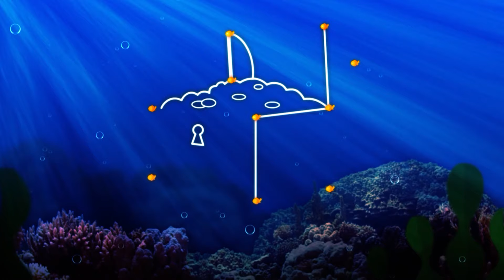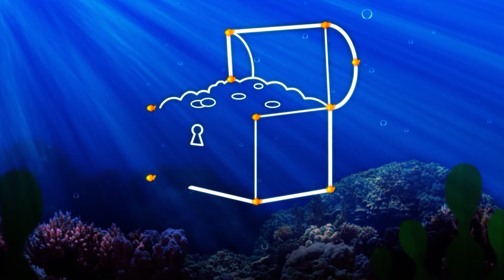Goodnight Sleep Time